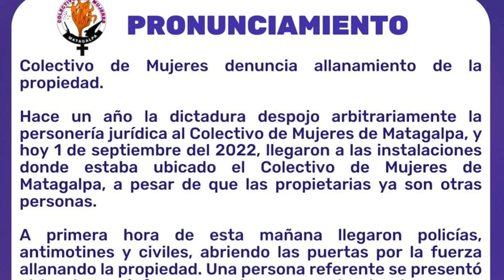Presos políticos aprovecharon para enviar mensajes de dignidad al ser exhibidos por el régimen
27 presos políticos han sido exhibidos por el régimen en los últimos días. Los prisioneros de Daniel Ortega se encuentran delgados, lucen pálidos, envejecidos. Sin embargo, muchos se mostraron sonrientes y saludando con el pulgar al pueblo nicaragüense. Conversamos sobre el tema con el psicólogo Róger Martínez, excarcelado político de Nicaragua.